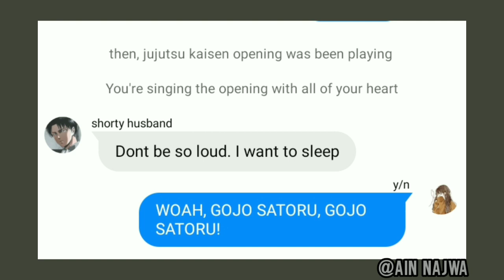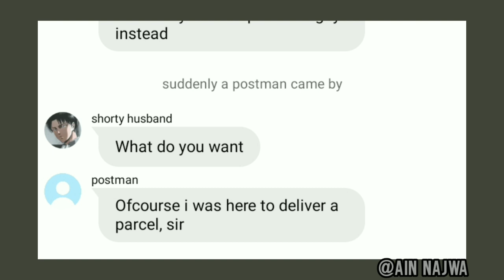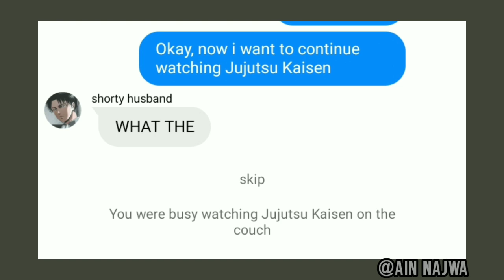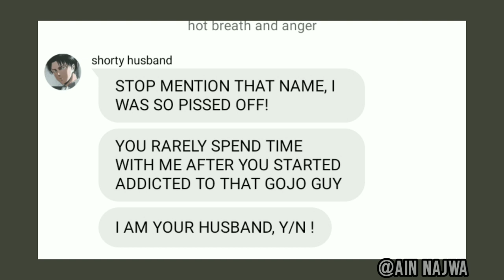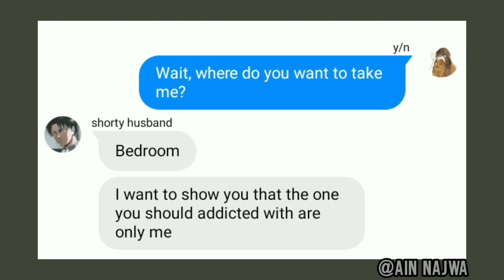Levi is pissed off because y/n simps over Gojo Satoru? | LeviXy/n | aot text story